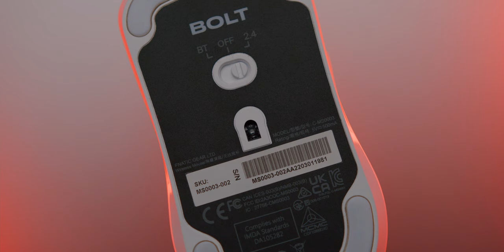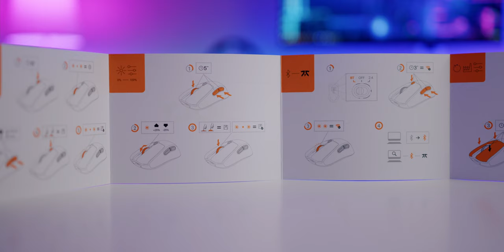NEW Fnatic Bolt Review! - A Top Tier Wireless Mouse For Only $80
Here is my Review of the new Fnatic Bolt! - The Bolt is  a top tier wireless gaming mouse For Only $80. This is Fnatic's first wireless mouse ever and I think They have done well with the new Bolt.
It offers high end performance for a very reasonable price tag.

My current recommendations for different grips, subject to change:
Claw grip
Pure fingertip grip
Hybrid grip smaller hands
Hybrid grip bigger hands
Best mouse overall with safe shape
Favorite Gaming Headphones

00:00 Intro
00:35 Price, Color and Weight
00:49 Dimensions
00:55 Inside the box
01:20 Cable
01:30  Battery Performance
01:56 SHAPE
02:59 Coating
03:10 Build Quality
03:39 Main buttons and Switches
04:07 Side buttons
04:33 Scroll Wheel
04:47 Sound Test
05:01 Mouse Feet
05:28 Sensor Position and Performance
05:55 Fnatic OP Software and Onboard Memory
06:31 Gaming Performance
06:49 Why I think this mouse is awesome!